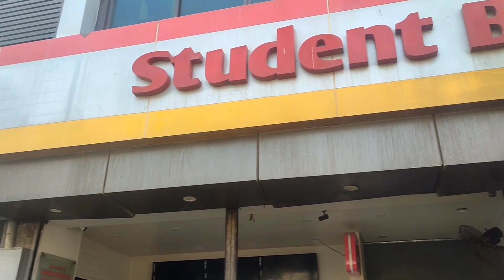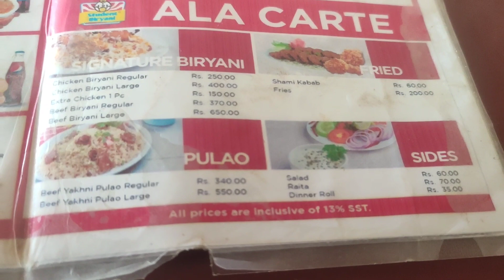World Famous Student Biryani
World Famous Student Biryani#food